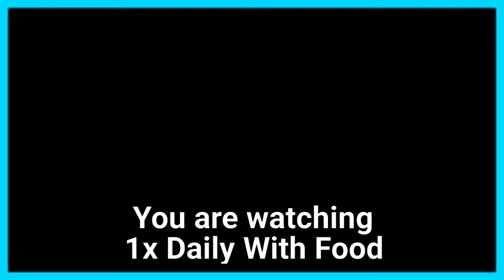WATCH THIS: Now in PENNSYLVANIA | This is how Trump will win PA Electoral | Lawsuit moving forward